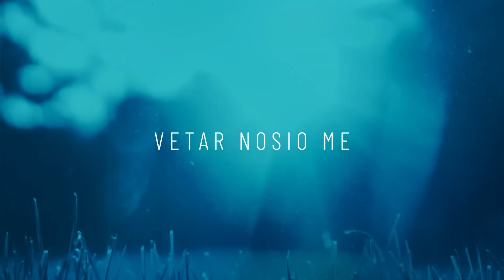Grand Parada - Cela Emisija - (Tv Grand 05.01.2024.)